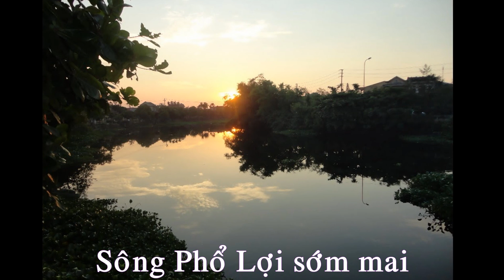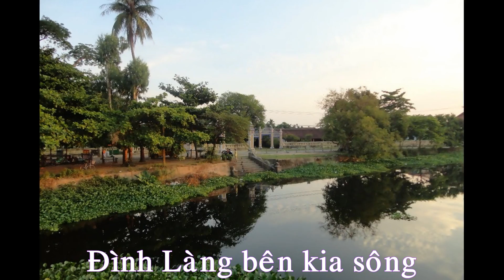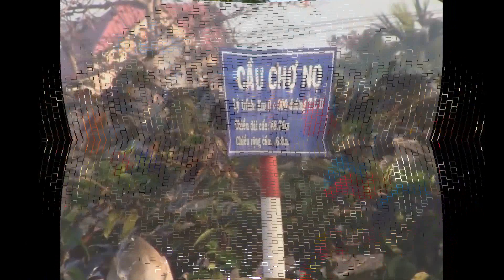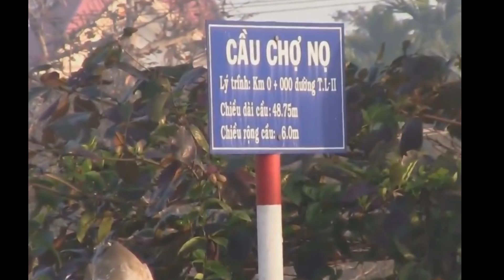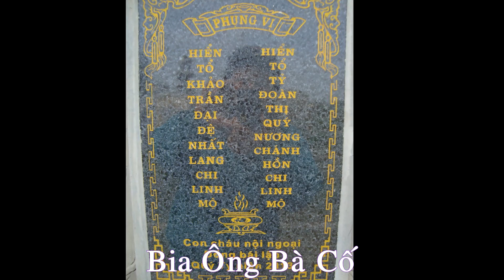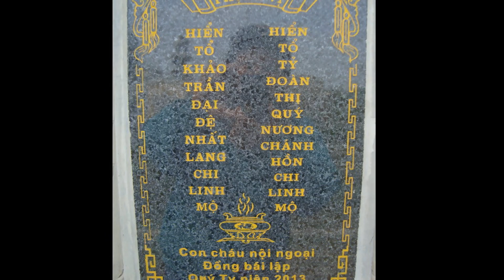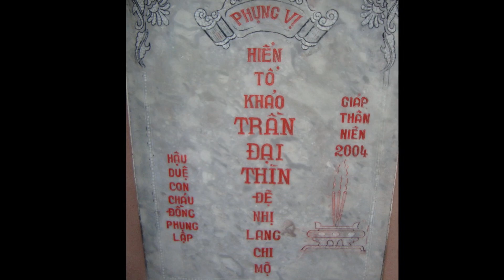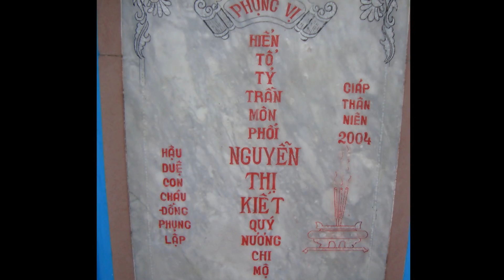Chuyến tảo mộ Ông Bà - Huế 12/2014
Kỷ Niệm Chuyến về thăm Huế lần 3-2014